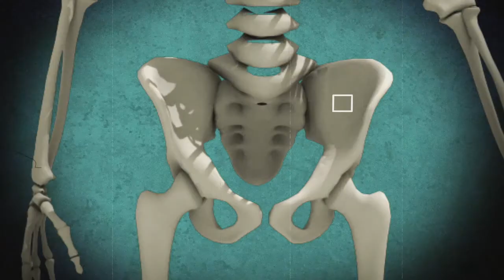Animated Science 2013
2009 - Центральный музей почвоведения им. Докучаева (Санкт-Петербург), мультфильмы для детей "Город бактерий" и "Суперкапли"

2011 - Выставка "Жизнь. Версия науки" (Винзавод, Москва), видеомэппинг "Динамическая модель клетки", шесть роликов "Портреты клеток человека", touch-screen путеводитель по выставке, интерактивная презентация "Химия мозга"

2012 - Центральный музей почвоведения им. Докучаева (Санкт-Петербург), видеомэппинг "Таинство плодородия"